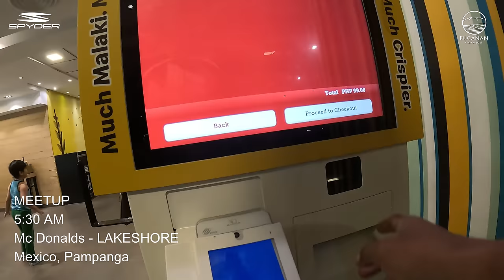GRAVEL RIDE - REVERSE MT. ARAYAT LOOP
Special thanks to Bucanan Farm Villas.

Please support by buying IANHOW & SARAPMAGBIKE Merchandise
shopee.ph/sarapmagbikeshop

Kita-kits tayo sa aking bike shop
SARAPMAGBIKE SHOP
#44 Mindanao Ave. Bgy. Tandang Sora, Quezon City